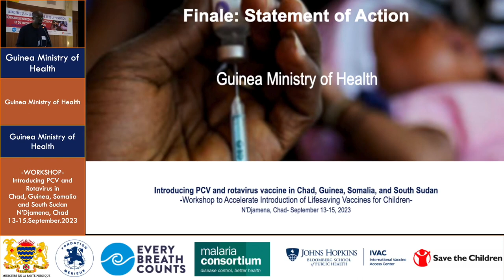Guinea Ministry of Health